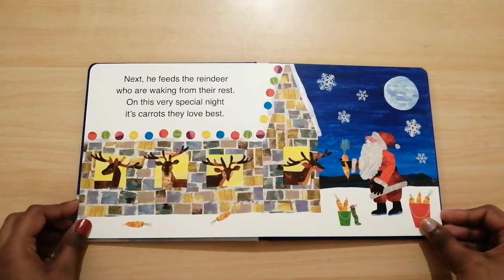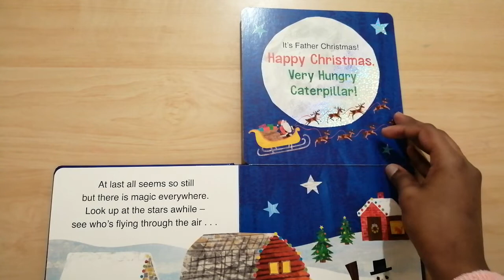The Very Hungry Caterpillar and Father Christmas by Eric Carle | Read Aloud By Gozan John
Eric Carle,
christmas book,
counting christmas book,
very hungry caterpillar,
christmas stories for toddlers,
christmas stories for preschool,
bedtime stories,
childrens education book,
5 minute bedtime,
5 minute bedtime story,
Read together,
Read aloud books read aloud,
read aloud books for children,
children's education book,